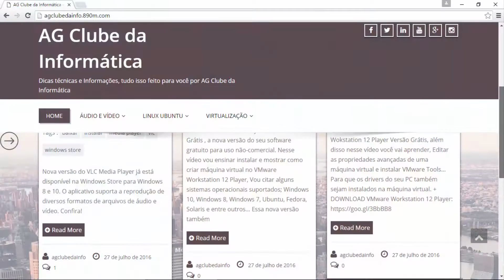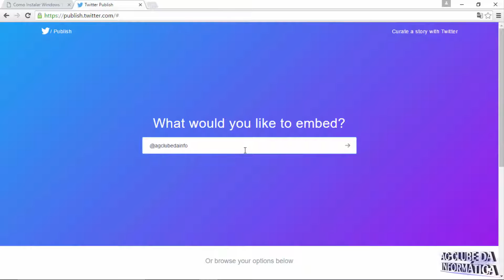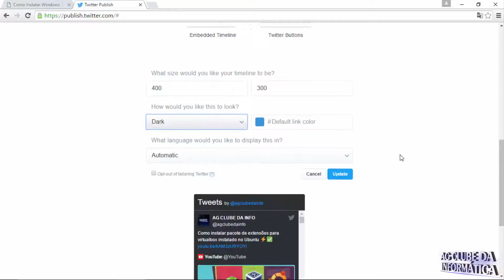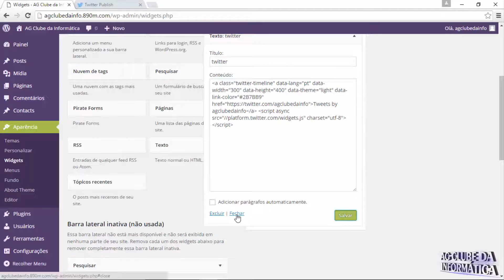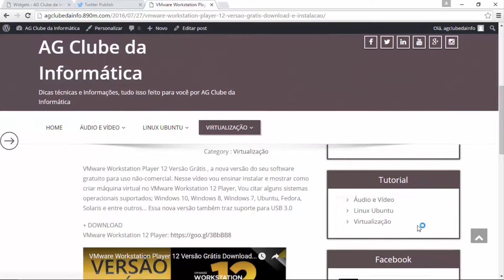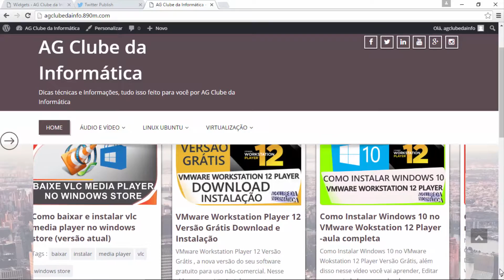Como colocar Widgets do seu twitter no seu Site WordPress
Aprenda nesse vídeo como colocar Widgets do seu twitter no seu Site WordPress, para que os visitantes do seu site ou Blog do WordPress possam curtir e compartilhar Tweet.